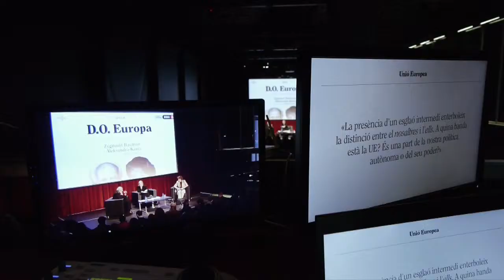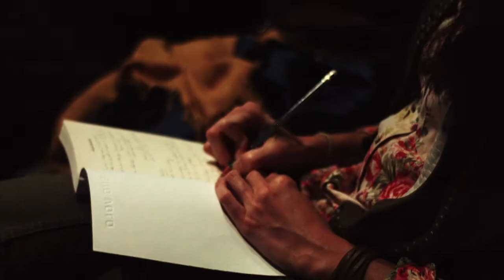D.O. EUROPA. Reflexió al voltant de la identitat europea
Del 6 de març al 3 d'abril de 2014, el Born Centre Cultural va rebre la visita de sis intel·lectuals que van conversar amb Mònica Terribas sobre el fet europeu. Pel cicle de converses van passar Zigmunt Bauman, pare de la modernitat líquida i un dels sociòlegs i pensadors més influents de l'actualitat, en companyia de la seva habitual col·laboradora Aleksandra Kania; Susan George, politòloga i activista, que abordà temes com la justícia social o la reforma de la Unió Europea; Saskia Sassen, sociòloga reconeguda internacionalment, oferint el seu punt de vista sobre la identitat europea i Sami Naïr, filòsof, sociòleg i politòleg francès nascut a Argèlia, parlant de la incidència de la immigració en la construcció d'Europa. Tancà el cicle l'escriptor turc Ohran Pamuk,  premi Nobel de Literatura 2006, actualment professor d'Humanitats a Columbia.